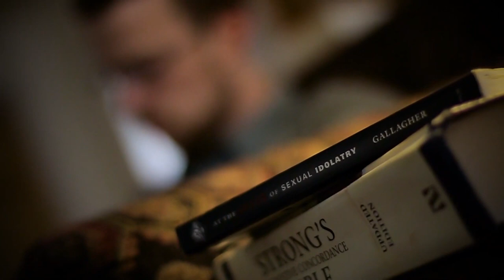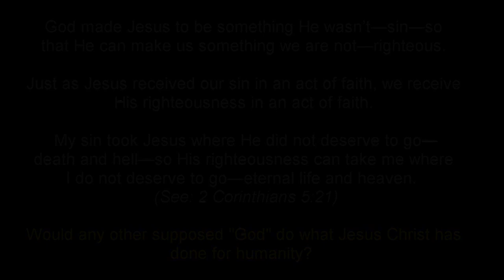IS IT GOD'S NATURE TO BLESS THE ON-GOING SIN OF FORNICATION? My Testimony of God's Help Overcoming.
(We are asking video producers to put the following Gospel message in their Description Section to help fulfill the Great Commission, as God has commissioned Christians to do in Mark 16:15):

WHAT GOD WANTS EVERYONE TO KNOW ABOUT WHAT JESUS DID: Jesus destroyed the barrier of sin between God and mankind at the cross

1 John 1:8-9 says: If we say that we have no sin, we deceive ourselves, and the truth is not in us. If we confess our sins, He is faithful and just to forgive us our sins and to cleanse us from all unrighteousness. Thus if we make Jesus our personal Lord and Savior - every time we sin - we have every right to ask Jesus Christ to forgive us of our sin(s) - cleanse us as though we never sinned - so that when our heart stops beating, we can be assured that we won't have to suffer eternal damnation for our sins.

God the Father sent Jesus to earth to rescue lost souls.  Jesus had no other purpose than to do just THAT.